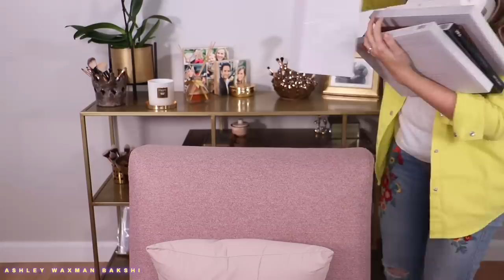הגרירה ענקיייייייית + הגרלה!!!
היי גייייז!